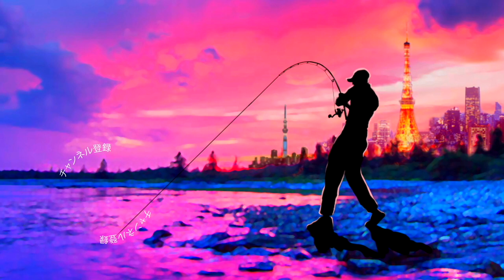【バス釣り】あの最新ベイトリールを追加購入だって使いやすいのだもの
【バス釣り】あの最新ベイトリールを追加購入だって使いやすいのだものって事でジーニアスプロジェクトの最新ベイトリール「ゴライアス」を追加購入です！

2020も気になる釣り道具が山盛り！NEW メタニウムの仕様に度肝を抜かれましたが、ステラSW、新しいツインパワーなども気になりますよね！バスロッドではゾディアスがカーボンモノコックグリップを搭載してリニューアルですね！デプスも10年ぶりに関東での出展との事で目が離せません！ギラギラコウゲキを筆頭に巨大なルアーを見るだけでもワクワクしますよね〜！
2020年度は引き続きデプスのコードネームバスやNZクローラーなどの激しい釣りからゲーリーヤマモトのワーム郡を駆使したライトリグの釣りなどなど関東のバス釣り場からホットな釣り動画をお届けして行く予定です。もちろん最新の気になるバスルアーもどんどん購入＆レビューしていきます

55アップしか釣れない！デプス「コードネームバス」に巨大バスが襲い掛かる衝撃映像